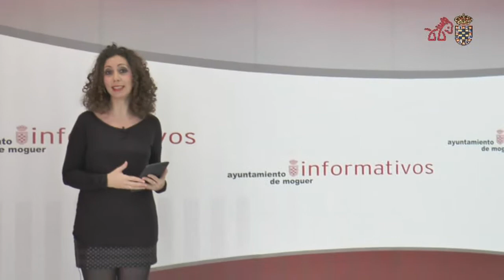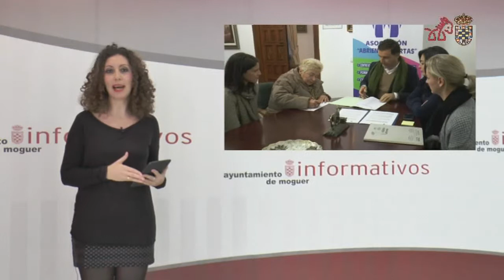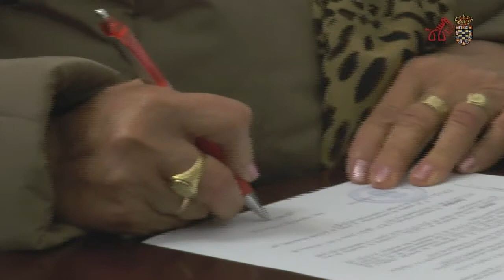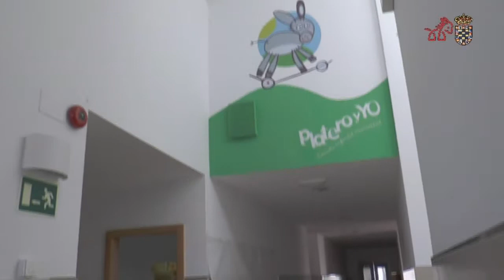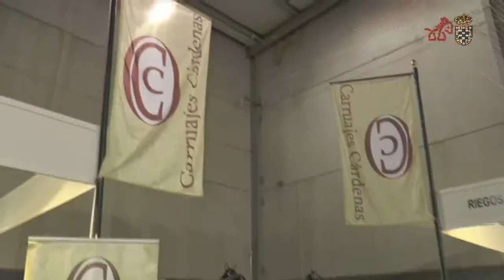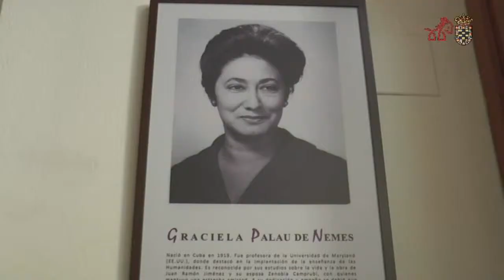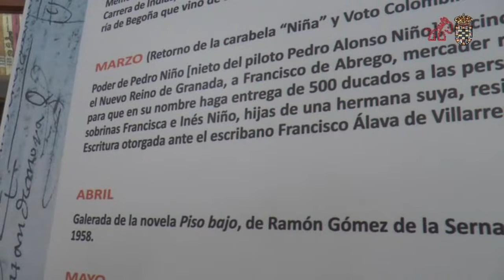23/01/2015 Moguer Noticias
Informativo semanal sobre Moguer y Mazagón emitido en Moguer TV el 23 enero 2015